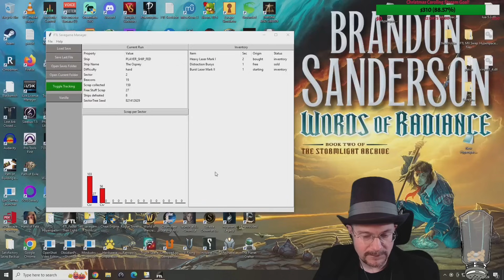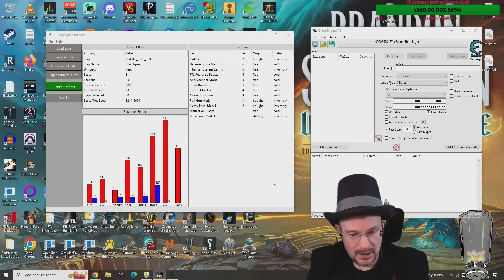FTL Hard mode, NO pause, Random Ship Streaks! Fed A, 17th run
October 31, 2024 stream, playing FTL on hard difficulty with NO pausing! Happy Halloween, get ready for salt! I am dressed as a Christmas Caroler as we get ragey with some FTL today, and the first ship we random is: the Fed A! This ship has good crew and a starting burst laser 2, but the artillery system always feels like a waste, as we all know my opinions on that! We have a rough start to this ship, but hopefully we can fight through and get that 17th GG, cookie time in a row!